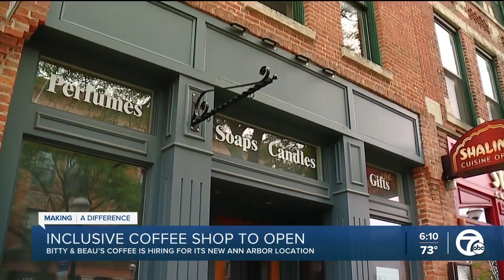Inclusive coffee shop to open in Ann Arbor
A coffee shop known for employing people with disabilities is opening in Ann Arbor.